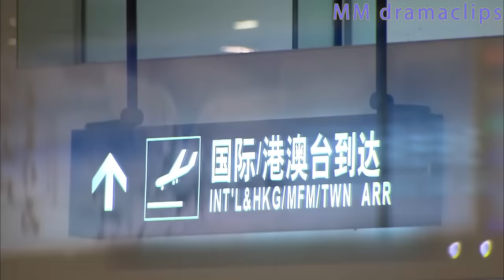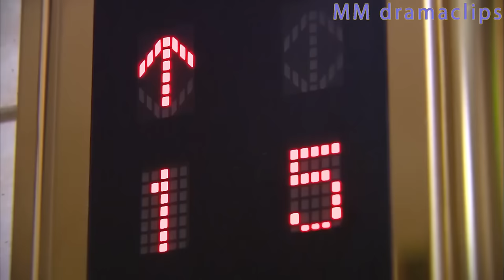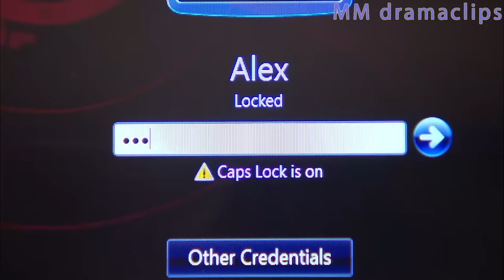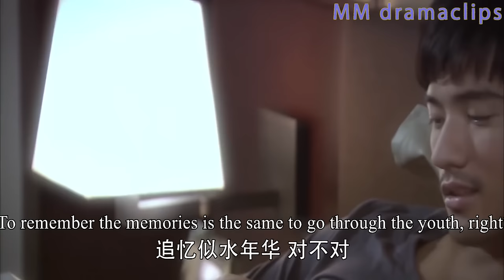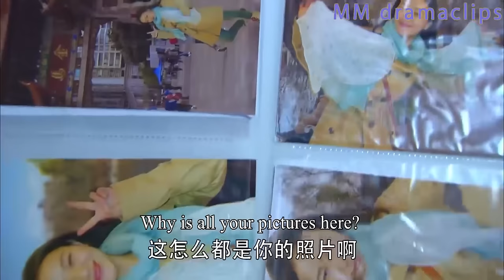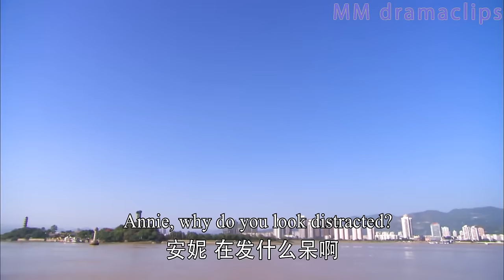【Full Movie】灰姑娘闖進浴室意外看光總裁的身體，總裁邪魅一笑，這輩子就賴上她了！